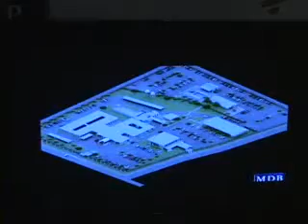PRONICARAGUA INVERSION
Nicaragua se mantiene como una de las principales opciones para la inversión extranjera. Este año dicha inversión  representa 200 millones de dólares